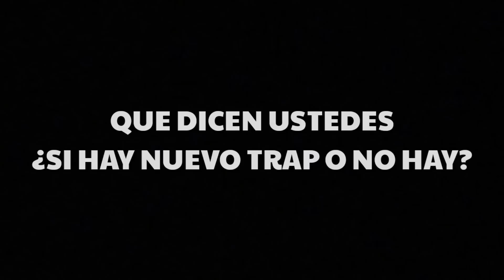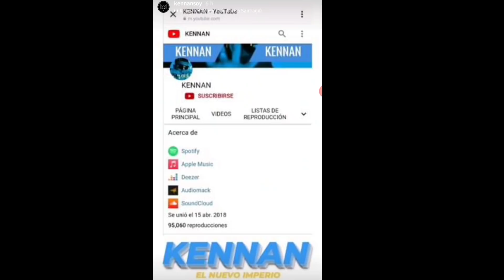MrStiven TC EL TRAP DEL BARRIL | MUY PRONTO🤣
ACTIVEN LA CAMPANITA CRACKS

Momentos Divertidos de MrStiven TC
MrStiven TC momentos DIVERTIDOS #6
MrStiven TC MOMENTOS DIVERTIDOS
 MrStiven TC MOMENTOS DIVERTIDOS #8
LO MAS GRACIOSO DE MRSTIVEN JAJA
EPIDEMIC 77
TRAP DE AMARELLA
duelo de escuadras free fire clasificatoria
si te ries pierdes free fire tik tok
si te ries pierdes free fire tik tok nivel dios
highlights free fire con batallas de rap
highlights free fire tiro fantasma
tiro fantasma free fire highlights spas 12
hiroshima free fire highlights
free fire random si te ries pierdes nivel dios
todas las armas de free fire en la vida real
musica para jugar free fire momentos epicos
mrstiven insulta a hacker en directo
recopilacion tiro fantasma free fire